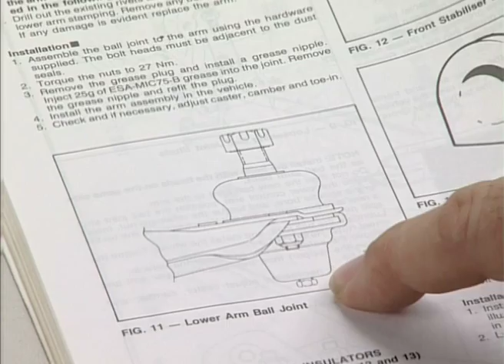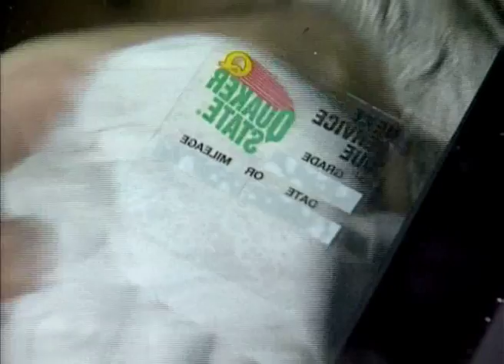CFS VID Lubricacio peces suspensio